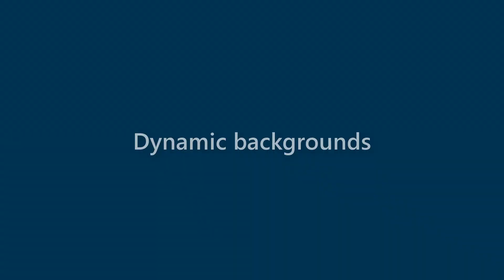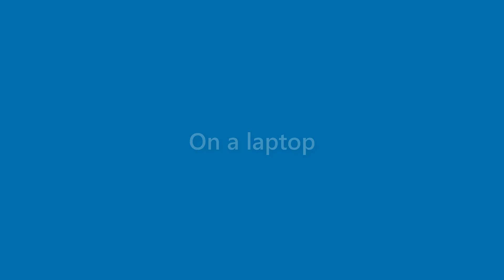Tessa Spence - appearance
Name Look - Tessa Spence - appearance. In this video we present "Tessa Spence" name look and feel in various scenarios.
This video will cover:
How does "Tessa Spence" look as a personal letterhead?
How does "Tessa Spence" look on a business card?
How does "Tessa Spence" look on a computer/laptop screen?
How does "Tessa Spence" look with different background colors?
How does "Tessa Spence" look with various fonts?